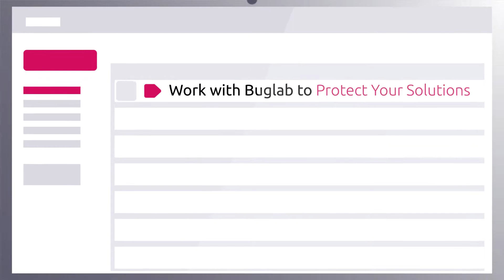Motion Graphics styles mixed